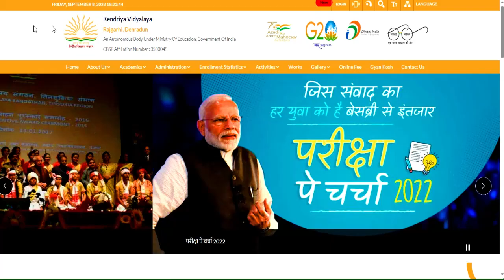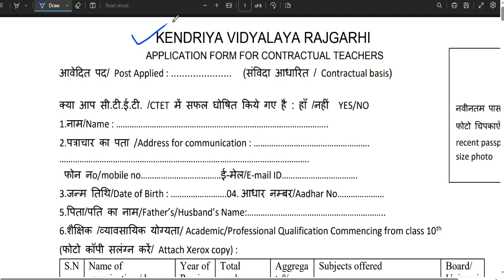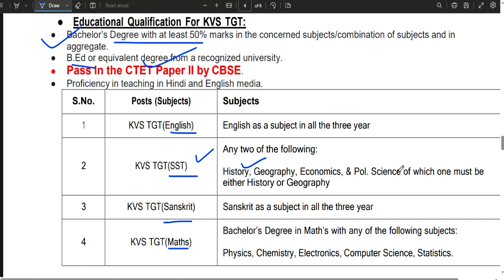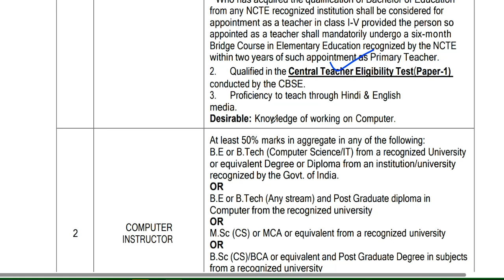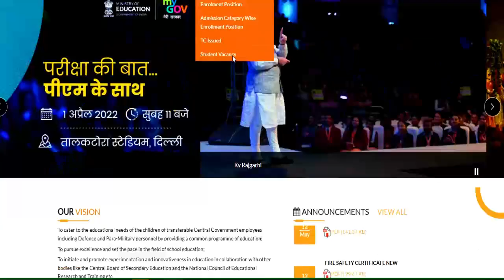केन्द्रीय विद्यालय नई पोस्ट शिक्षक भर्ती 2023 | बिना अनुभव के बने शिक्षक | PRT | TGT PGT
केन्द्रीय विद्यालय नई पोस्ट   शिक्षक भर्ती  2023  || बिना अनुभव के बने शिक्षक || PRT | TGT PGTकेन्द्रीय विद्यालय नई  शिक्षक भर्ती  2023 || PRT TGT PGT vacancy || बिना अनुभव के बने शिक्षक ||KVS Teacher Recruitment 2023 || PRT TGT PGT vacancy || बिना अनुभव के बने शिक्षक || No Examkendriya Vidyalya Teacher Recruitment 2023 || PRT TGT PGT vacancy || NO EXAM || salary -26,250